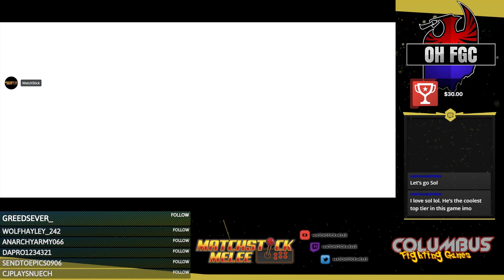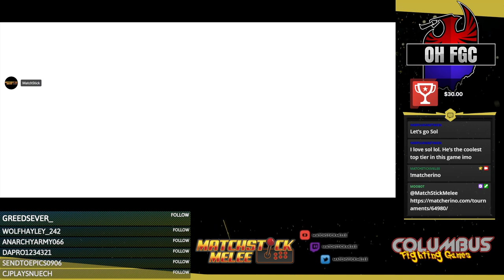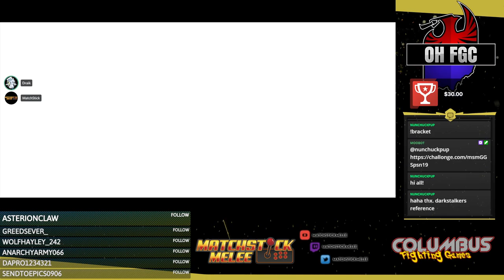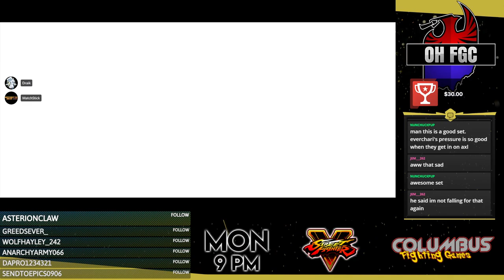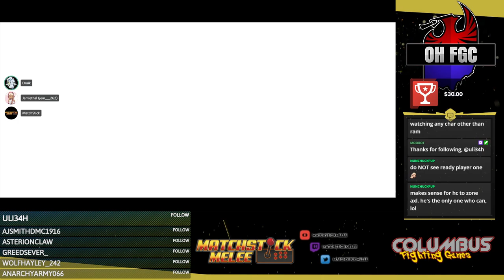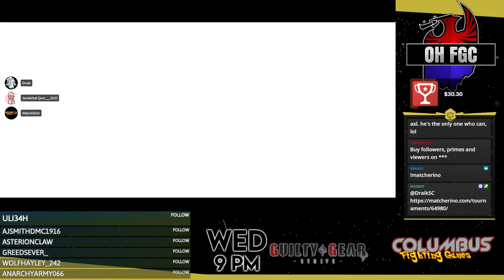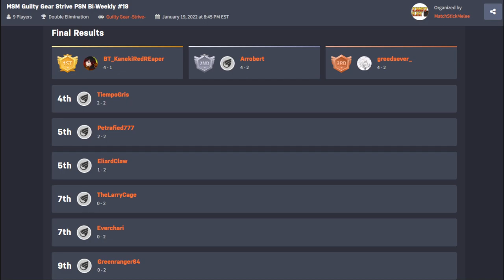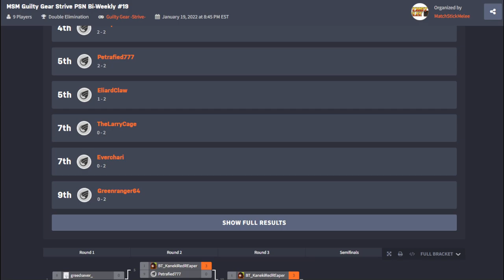MSM Guilty Gear STRIVE PSN Weekly #19 ☆Time Stamped☆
00:00 Intro
1:00 greedsever (Axl) vs STG|Petrified (Sol)
10:35 CDW|TiempoGris (H Chaos) vs GreenRanger64 (Pot)
22:15 AR|Robert (Sol) vs EverChari (Ky)
31:30 KanekiRedReaper (Ky) vs STG|Petrified (Sol)
40:20 AR|Robert (Sol) vs CDW|TiempoGris (H Chaos)
52:05 Kaneki (Ky) vs EliardClaw (Ram)
1:10:25 Greedsever (Axl) vs EverChari (Ky)
1:23:15 STG|Petrified (Sol) vs CDW|TiempoGris (H Chaos)
1:33:15 Greedsever (Axl) vs EliardClaw (Ram)
1:47:05 Winners Final
2:08:35 Losers Final
2:18:00 Grand Final